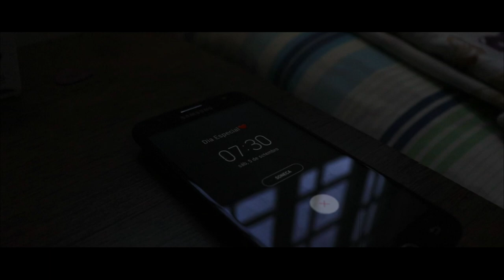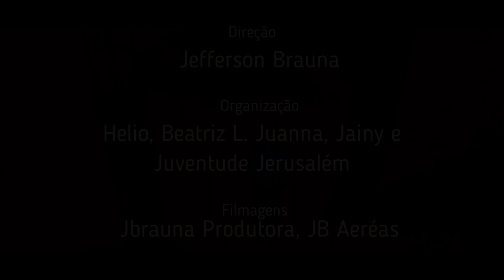Pedido de Casamento na Igreja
Pedido de Casamento de Helio Silva e Leilane Lucena
Aconteceu na Igreja Assembleia de Deus
Agradecimentos:
Juventude Jerusalém
JB imagens Aéreas
Adeb